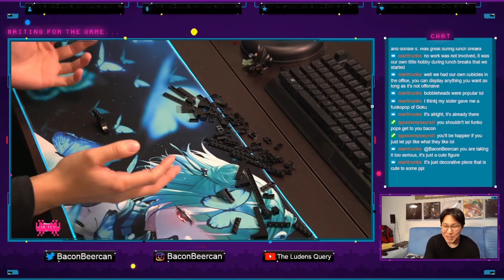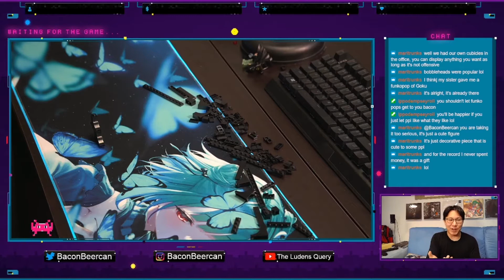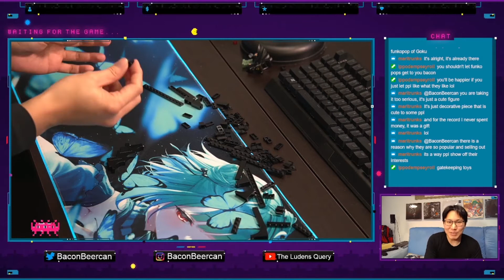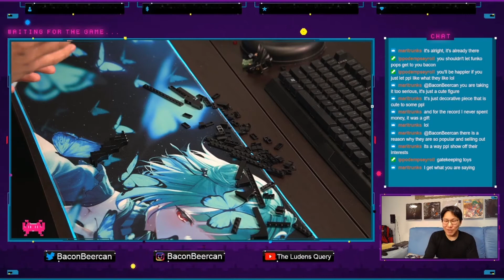Why I refuse to buy Funko Pop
What does Ludens mean? Ludens are those who play. Originating from Latin, it simultaneously means sports, school, play, and practice. We are Ludens. We were born to play. We shape the world through play. So keep playing!

Do you enjoy discussing games, film, and other Luden delights? Join the conversation on The Ludens Query discord server!